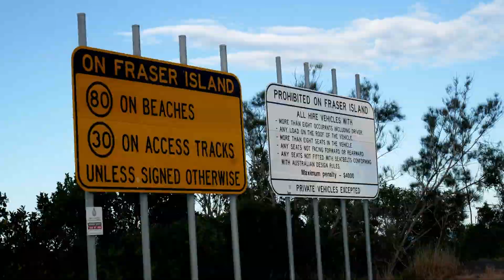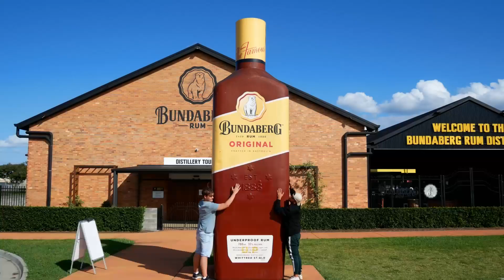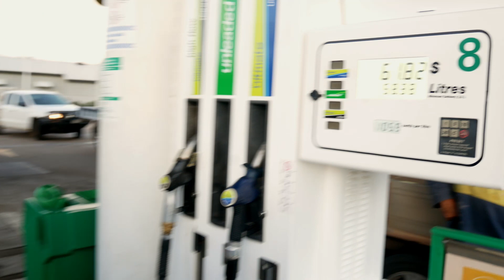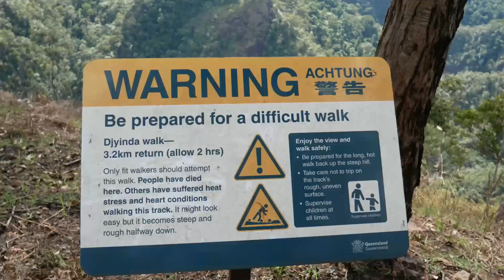Brisbane-Fraser Island-Cairns ~Final~ Backaping Australia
Song 2
Lana del Rey
Summertime sadness Imanbek remix